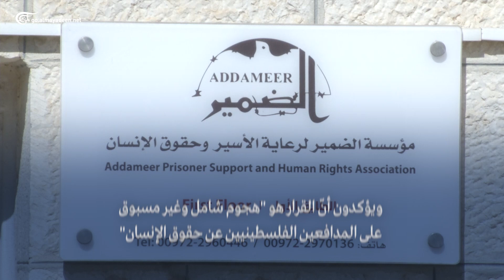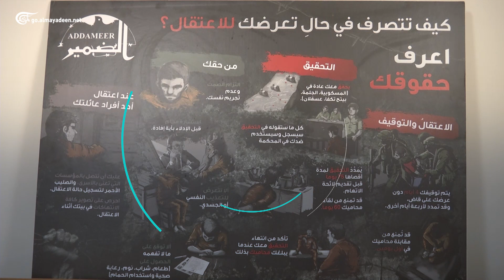الميادين GO | أكثر من 100 شخصية عالمية يدينون الاحتلال الإسرائيلي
أكثر من 100 شخصية عالمية بينهم مشاهير هوليوود يدينون في رسالة تصنيف الاحتلال الإسرائيلي 6 منظمات حقوقية فلسطينية بكونها "إرهابية"ويؤكدون أنّ القرار هو "هجوم شامل وغير مسبوق على المدافعين الفلسطينيين عن حقوق الإنسان"